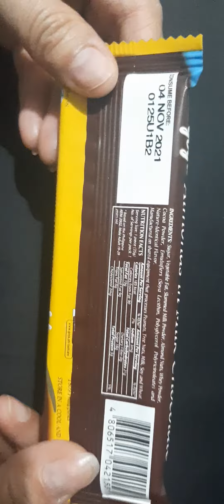Milk Chocolate Bar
Goya Chocolate with Almonds 🍫